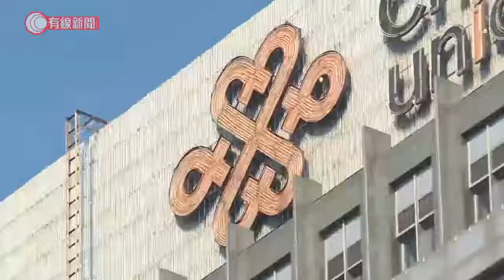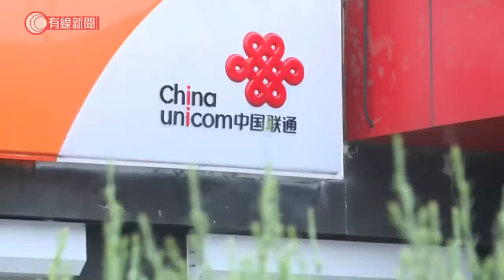聯通去年盈利升11%遜預期 - 20200323 - 財經新聞 - 有線新聞 CABLE News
【有線財經】受疫情影響，內地5G網絡建設被迫停工。聯通稱，本月情況好轉，希望上半年能追回進度，第三季完成全國25萬個基站，年中正式商用。

集團指，今年5G經營發展目標是5000萬戶，5G ARPU稍後才會明顯增長。

去年盈利差過預期，賺113億人民幣，升11%。收入2644億，升0.3%，末期息增加一成，至0.148元人民幣。

期內移動服務收入跌5.3%，移動出賬用戶3.18億戶，淨增344萬戶。集團預計，今年資本開支由去年564億，增加至700億，當中一半用在5G發展，較去年約79億大幅增加。

公告

相關影片:
1. 微信多篇文章指全球失控　幕後黑手竟然是…… - 20200320 - 財經新聞 - 有線新聞 CABLE News
2. 灣區直送：商場現大量吉舖　但未到最差時候？- 20200319 - 財經新聞 - 有線新聞 CABLE News
3. 直播 721事件8個月 元朗、銅鑼灣現場 - 20200321 Live - 香港直播 - 有線新聞 CABLE News